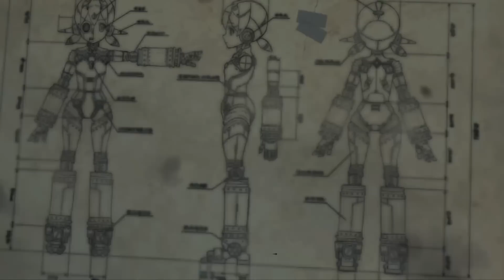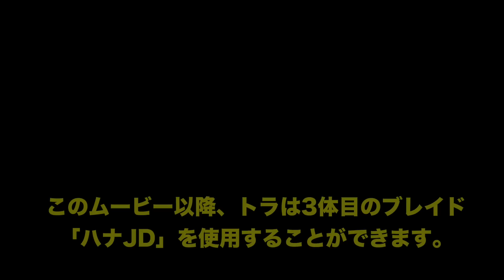【ゼノブレイド2】ハナの最終形態！？ハナJDモード入手方法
トラの3つ目のブレイド、ハナJDモードの入手方法を簡単にまとめました。